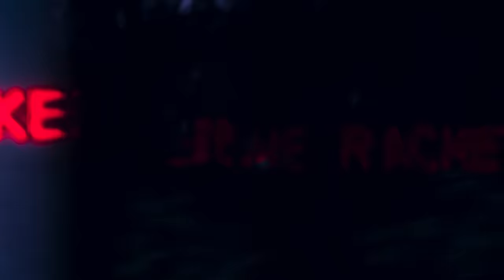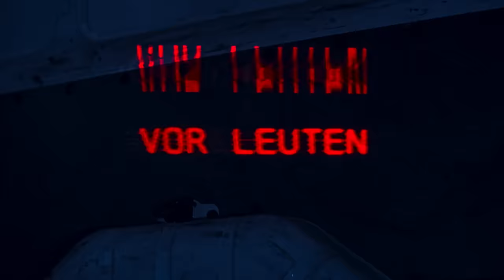Kool Savas x Sebastian Fitzek - Erlkönig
Das offizielle Video zu „Erlkönig" von Kool Savas aus dem kommenden Psychothriller „Playlist" von Bestsellerautor Sebastian Fitzek

Die Playlist zu „Playlist“ – 15 Songs entscheiden über Leben und Tod. Das Album jetzt vorbestellen

Durch die Songs in Playlist verschmelzen Fiktion und Realität ebenso wie Story und Musik. Die LeserInnen werden zu HörerInnen, die HörerInnen zu LeserInnen.